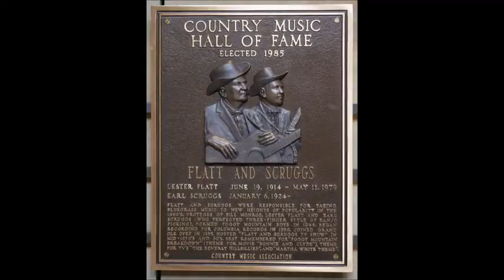When I Left East Virginia~Flatt & Scruggs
From The 1963 Album "Hard Travelin" By Flatt & Scruggs -
Lester Flatt - 6/19/1914 - 5/11/1979 -
Earl Scruggs - 1/6/1924 - 3/28/2012